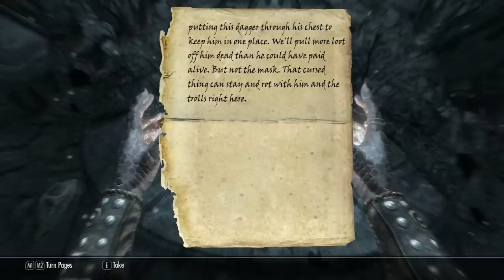Sips Plays Skyrim - Part 39 - The Big Ditch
We continue to trial Lydia on our roadtrip! Like the video / series? Leave a like or fav, they really help and are always appreciated!